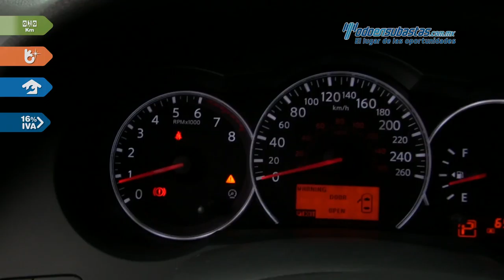Nissan • Altima S CVT 2012 • CN420700